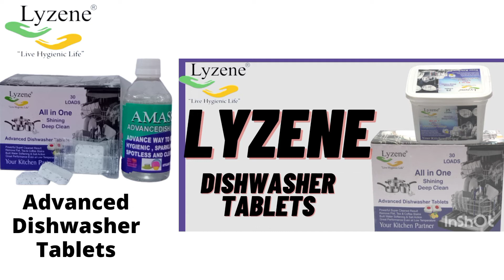Dishwasher Tablets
Hello we are lyzene,
we are manufacturer of fmcg products,
-  Deals in Washing Machine spare parts and accessories ( Descale powder, chemicals , spare parts etc.)
-  Ac chemicals and Spare parts ( ac coil cleaner etc)
- Best quality products at lowest price.